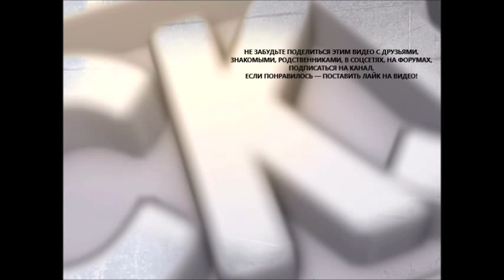домашняя консервация овощей, фруктов, зелени: рецепт маринада определяет Ваше здоровье!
домашняя консервация овощей, фруктов, зелени: уксус, соль, пряности, вода определяют Ваше здоровье!
самый лучший рецепт в маринад-рассол домашней консервации (уксус, соль, пряности, вода) определяет Ваше здоровье
самый лучший рецепт для маринада или рецепт рассола в домашней консервации определяет Ваше здоровье. чтобы яблочный уксус, поваренная соль, пряности, питьевая вода надежно законсервировали полезные вещества и не обострили имеющиеся заболевания.  в этом случае домашняя овощная или фруктовая консервация это польза, а не вред. и не существенно будут законсервированы помидор или огурец, болгарский перец или баклажан, капуста или листовая зелень. Ваше здоровье зависит от того, какая консервация домашняя или какая домашняя консервация попадает в Ваш организм
Нужно больше информации? пишите комментарии, вопросы отзывы в форум видео на канале YouTube доктора Скачко Бориса (Украина, Киев). диетолог, фитотерапевт Скачко Борис отвечает на вопросы
смотрите новые выпуски передачи Aesculap (Эскулап) на телеканале Эра или старые выпуски на канале YouTube доктора Скачко Бориса (Украина, Киев). ЭТО реально самая полезная программа для Вашего здоровья.

рецепты маринада или рецепты рассола в домашней консервации овощей и фруктов (уксус, соль, пряности, вода) определяют уровень Вашего здоровья.
самый лучший рецепт для маринада или самый лучший рецепт рассола в домашней фруктовой или овощной консервации определяет Ваше здоровье. чтобы яблочный уксус, поваренная соль, пряности, питьевая вода надежно законсервировали полезные вещества и не обострили имеющиеся заболевания.  в этом случае домашняя консервация это польза, а не вред. и не существенно будут законсервированы помидор или огурец, болгарский перец или баклажан, капуста или зелень. Ваше здоровье зависит от того, какая консервация домашняя или какая домашняя консервация попадает в Ваш организм